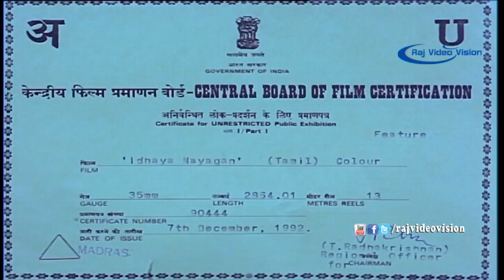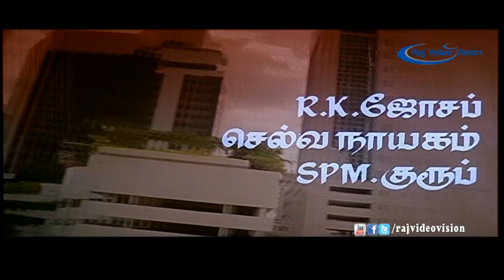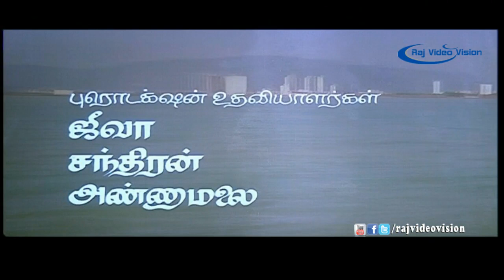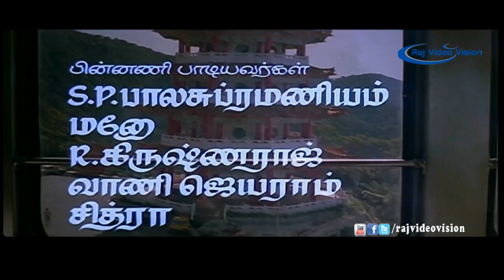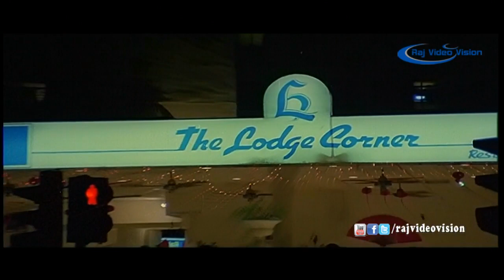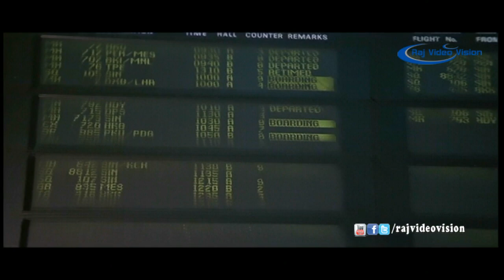Idhaya Nayagan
Movie Title: Idhaya Nayagan

Producer: J.Raj Kamal

Director: J.Raj Kamal

Cast: J.Raj Kamal, Janagaraj, Rubasri, Peeli Sivam, Selvi

Released Date : 28 May 1993